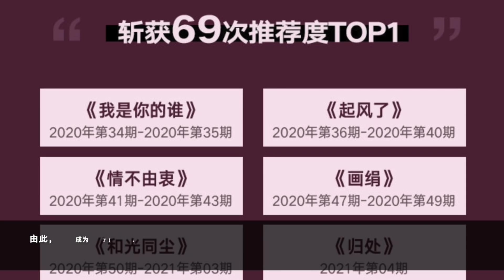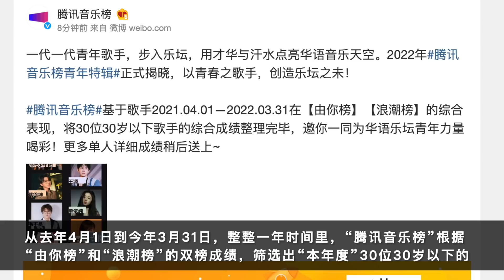周深：破纪录获年度青年歌手，爆今夏重返毕业歌会 | 小道会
期待